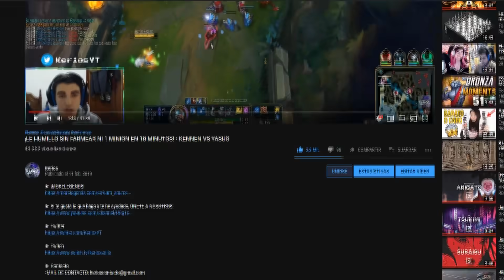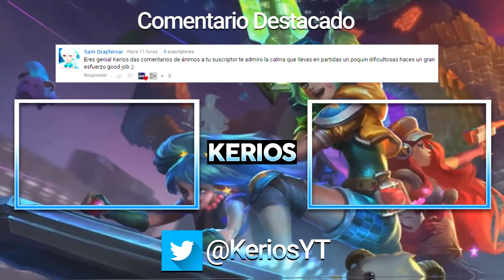💥¡LA NUEVA ESTRATEGIA MÁS INJUSTA DEL JUEGO! EL REWORK KAYLE NO TIENE SENTIDO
► ¡MORELEGENDS!